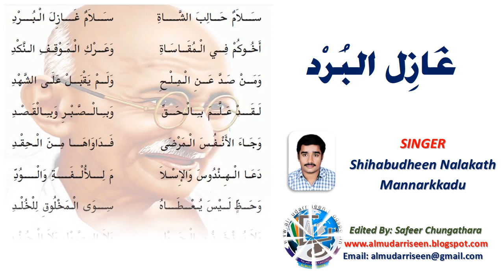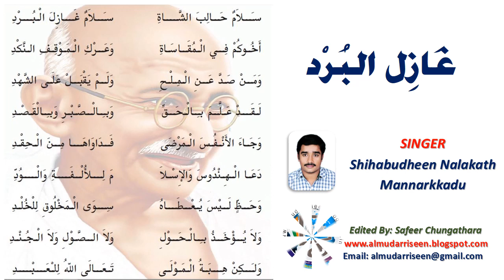غَازِل البُرْد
ആറാം ക്ലാസ്സിലെ غازل البرد എന്ന പദ്യം

ആലപിച്ചത്:ഷിഹാബുദ്ദീൻ മാസ്റ്റർ നാലകത്ത്‌ (മണ്ണാർക്കാട്‌) തിരുവിഴാം കുന്ന് സി. പി. എ.യു. പി സ്കൂൾ അധ്യാപകൻ